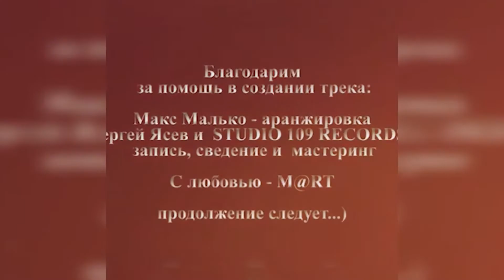Golden Time Distant Festival | 18 Season | M@RT | GTGR-1801-2034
Имя участника или коллектив: M@RT

Страна: Israel

Название конкурсной работы: Возвышенно

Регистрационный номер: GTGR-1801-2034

Номинация: Композитор. Вокальная музыка

18 Season

Участие в других конкурсах и фестивалях / творческие достижения:
Лауреат Международных конкурсов, автор и исполнитель собственных песен